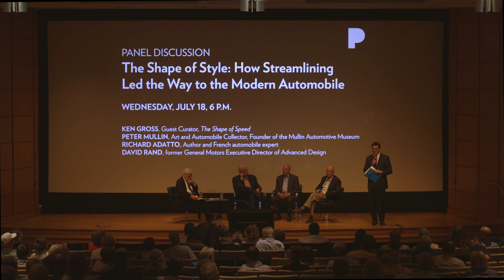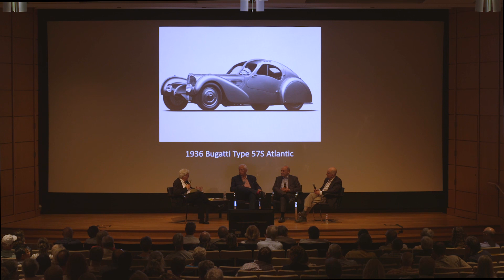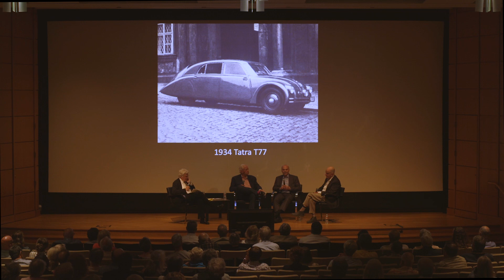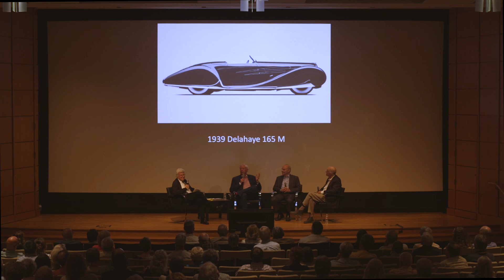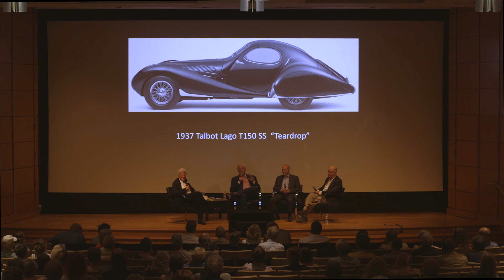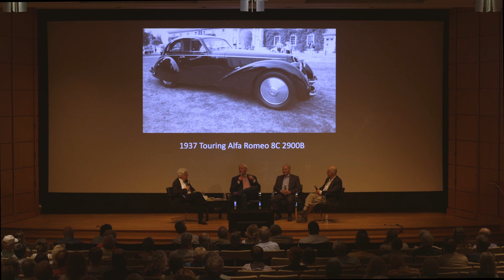PANEL: The Shape of Speed - July 18, 2018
In the 1930s, the automobile evolved from a boxy, utilitarian conveyance to a sleek, aerodynamic work of rolling art. Watch this distinguished panel of collectors and experts have an insightful discussion examining how the art and science of streamlining helped create some of the most beautiful cars and motorcycles ever designed.

Ken Gross, Guest Curator, The Shape of Speed
Peter Mullin, Art and Automobile Collector, Founder of the Mullin Automotive Museum
Richard Adatto, Author and French automobile expert
David Rand, former General Motors Executive Director of Advanced Design

This panel discussion was recorded on July 18, 2018, in Portland Art Museum's Whitsell Auditorium